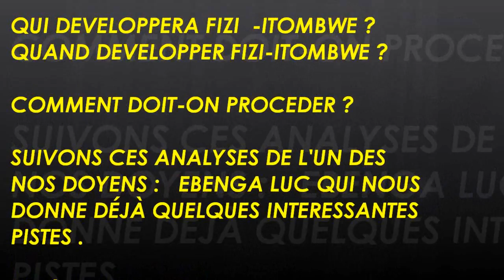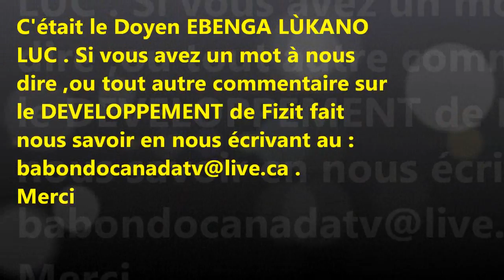BABONDO : PARLONS DU DEVELOPPEMENT DE FIZIT / PAR LE DOYEN EBENGA LUC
NOTRE UNITÉ NOUS CONDUIRA-T-ELLE AU DÉVELOPPEMENT DE NOTRE TERROIR?
SUIVEZ CES ANALYSES DE L'UN DE NOS INTELLECTUELS BABONDO SUR CE SUJET.